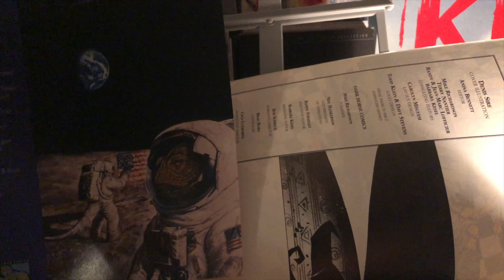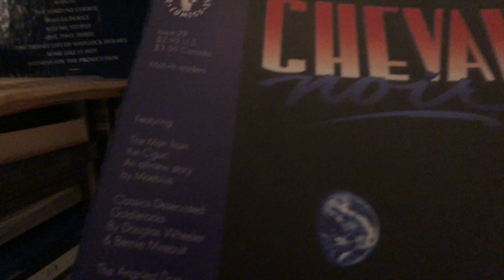The Angriest Dog In the World David Lynch also Moebius on Cheval Comic Books